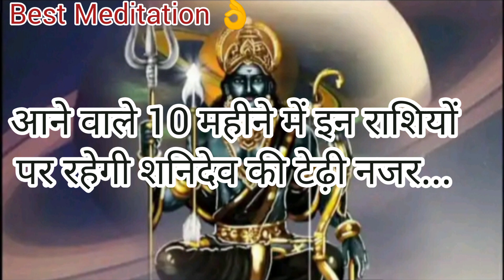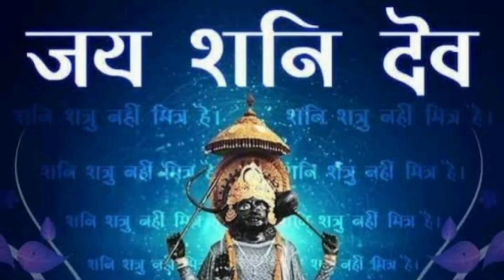SHANIDEV 🙏|आने वाले 10 महीने में इन राशियों पर रहेगी शनिदेव की टेढ़ी नजर 👁️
ABOUT VIEDO 👉👉👉👉👉👉👉👉
✔️SHANIDEV
✔️आने वाले 10 महीने में इन राशियों पर रहेगी शनिदेव की टेढ़ी नजर 👁️

🙏🙏🙏JAI SHANIDEV 🙏🙏🙏